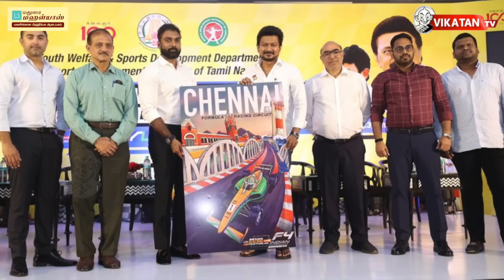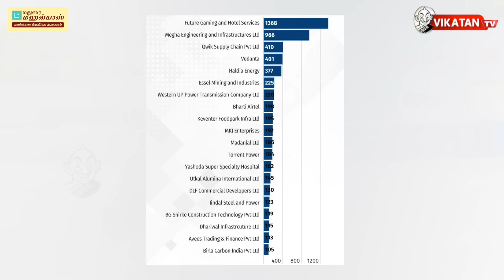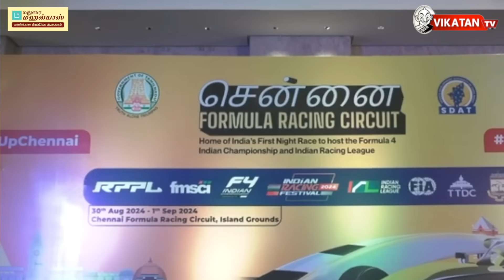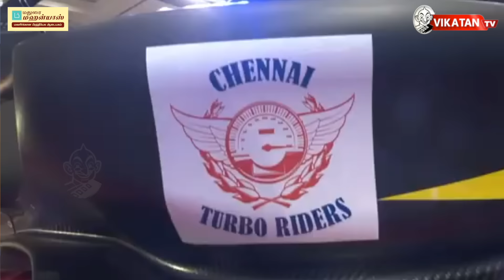RPPL; திமுகவுக்கும் கார் ரேஸ் நிறுவனத்துக்கும் என்ன தொடர்பு? | Udhyanithi stalin | DMK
Host : Sriram
Camera : Shafeeq
Photos : Srinivasalu
Edit : Abimanyu
Thumbnail Artist: Santhosh charles
Channel Manager: Kamalikamaraj.kr
Asst Channel Head: Hassan Hafeezh